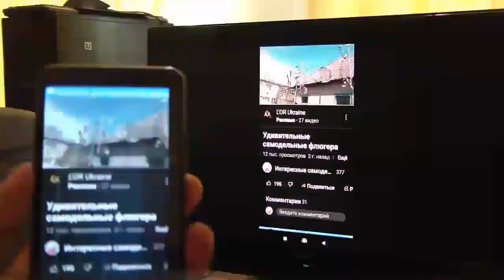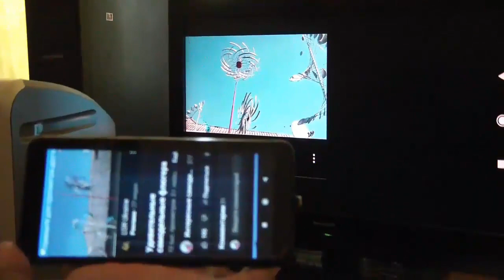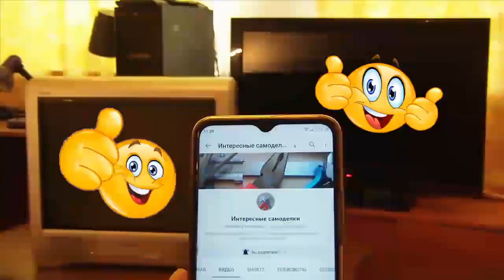Подключить смартфон к любому телевизору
Как подключить смартфон к телевизору без кабеля и интернета. Простейший способ подключить любой смартфон к любому телевизору. Чем подключить смартфон к старому телевизору. Как передать видео и аудио со смартфона на телевизор без кабеля. Зеркалирование экрана на любой телевизор. Как смотреть смартфон через телевизор. Смотреть телевидение со смартфона через телевизор. Смарт ТВ.